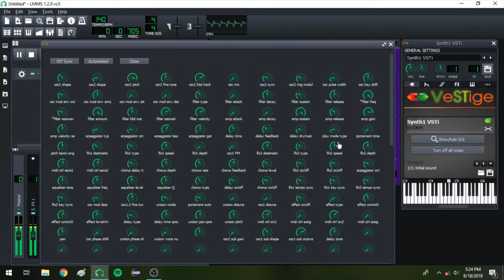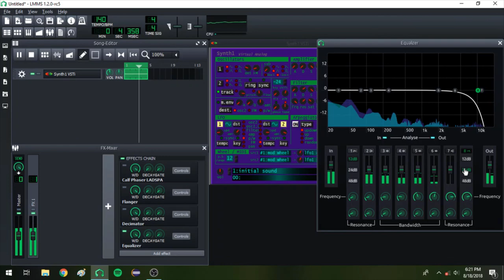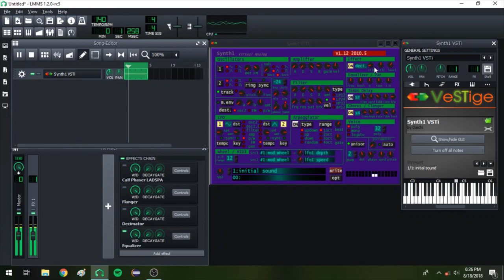2018-08-18 Synth1 Sound Design Session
I've found that recording this kind of sound design session makes it easier for me to incorporate more variety and more complex sounds into my music. I can just chop up the bits that I like and drop them in as audio, rather than designing sounds individually. I'm uploading these sessions to YouTube for archival/educational purposes, so feel free to sample or steal synth settings to your heart's content.